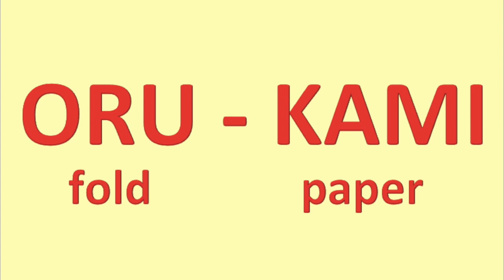What is Origami? Presented by Origami 4 Kids. ¿Qué es el origami? Presentado por Origami 4 Kids.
Curious to learn more about the history of origami and what it means? Watch this video to find out!
¿Tienes curiosidad por aprender más sobre la historia del origami y lo que significa? ¡Mira este video para descubrirlo!
折り紙の歴史とその意味について知りたいですか？ このビデオでご覧ください。
Curieux d'en savoir plus sur l'histoire de l'origami et ce que cela signifie? Regardez cette vidéo pour découvrir!
Neugierig, mehr über die Geschichte des Origamis zu erfahren und was es bedeutet? Sehen Sie sich dieses Video an, um es herauszufinden!
Origami tarihi ve anlamı hakkında daha fazla bilgi edinmek ister misiniz? Öğrenmek için bu videoyu izleyin!
Ingin tahu lebih banyak tentang sejarah origami dan apa artinya? Tonton video ini untuk mencari tahu!
Curioso di saperne di più sulla storia degli origami e cosa significa? Guarda questo video per scoprirlo!